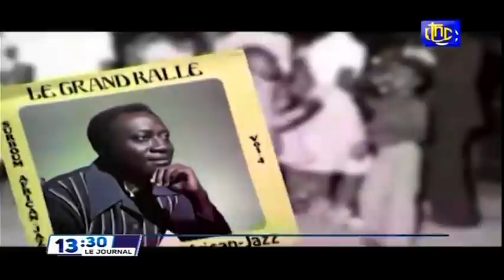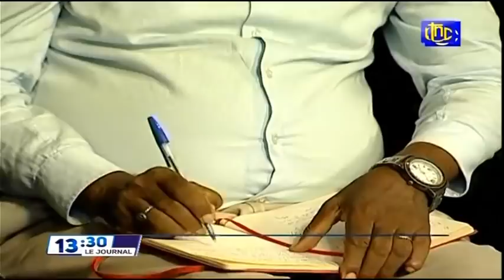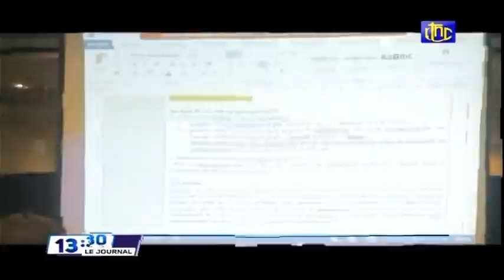🔴RDC : SUIVEZ LE GRAND JOURNAL DE CE VENDREDI 10.12.2021 RTNC EDITION 13H30